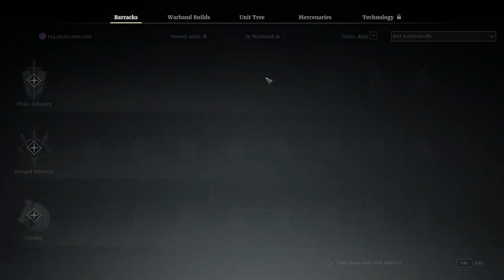Returning to Conquers Blade: Teamwork Dominating the battle field, Flanking and backstabbing.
After an hour or so of playing our old teamworking skills are beginning to show, check out this fight as we flank our enemy time our attacks, Cutting off the enemy spawn n our team capping the point !

Paragons POV playing with TheRealZepZing